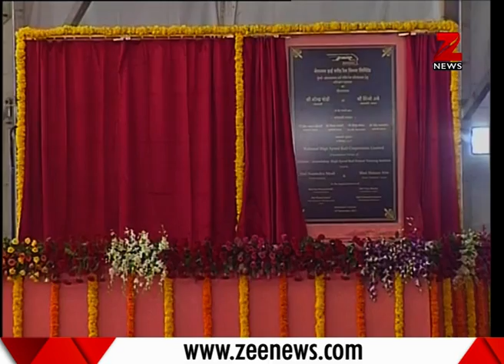PM Modi, Shinzo Abe launch historic Ahmedabad-Mumbai bullet train project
Prime Minister Narendra Modi and Japanese Prime Minister Shinzo Abe on Thursday laid the foundation stone for India's first bullet train between Ahmedabad and Mumbai.